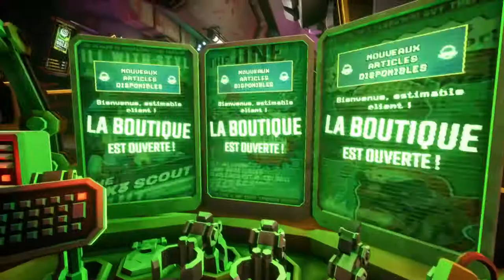Deep Rock Galactic - Missions de saison tranquillou en équipe - Redif live 6 - [FR]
En rediffusion, Damn3d et l'équipe du discord enchaine tranquille quelques petites missions chill... Ou pas !

- Ardarin
- Broudaff
- Célestin
- Henri
- Mallevin
- Papillote
- Zmoi6